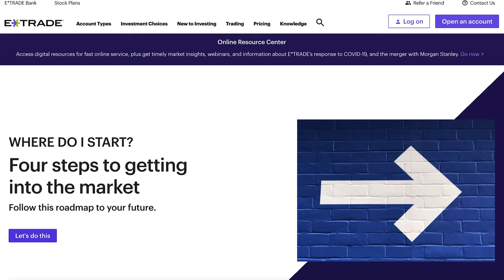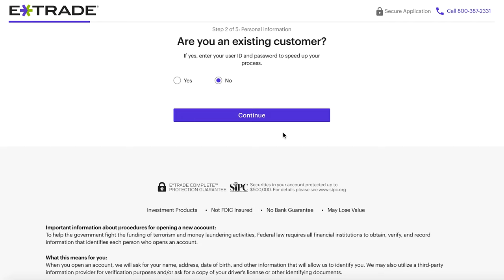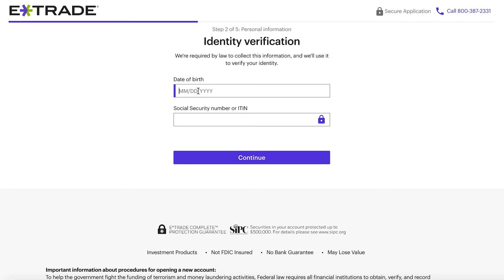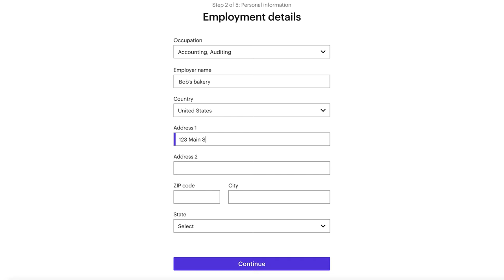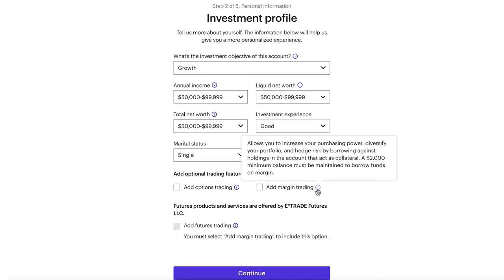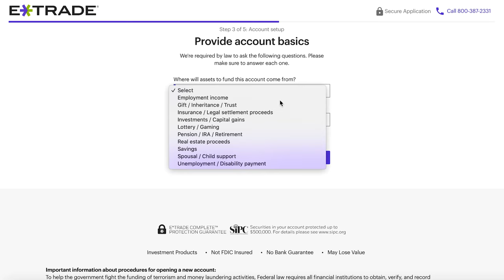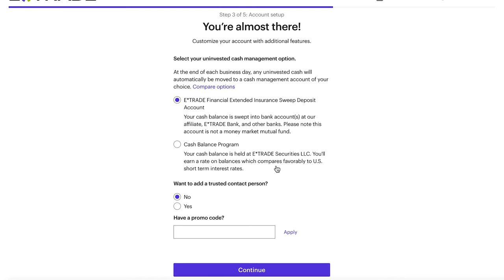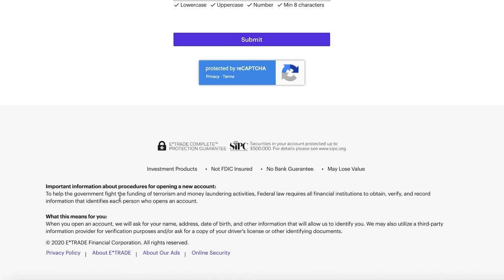How to Open an E*TRADE Account (Step by Step for Beginners)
In this video we walk through step by step how to open an E*TRADE account.

• GEAR •
⇢ Vertical Asus Screen